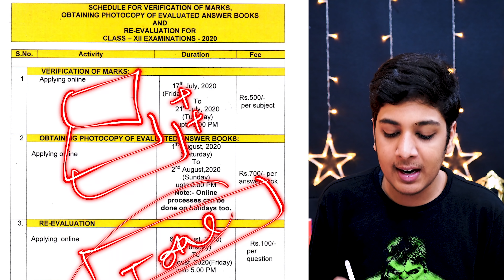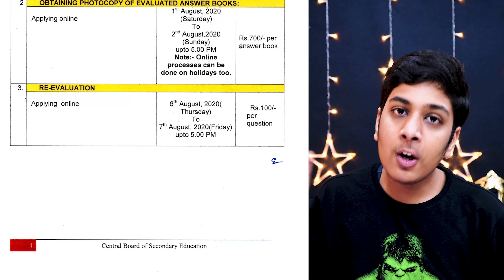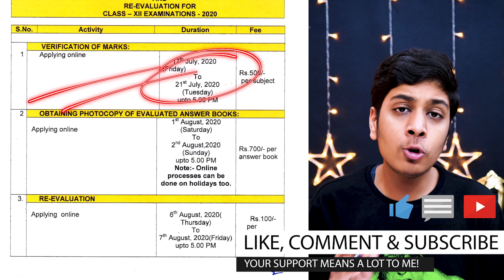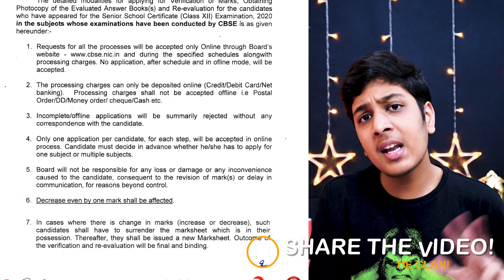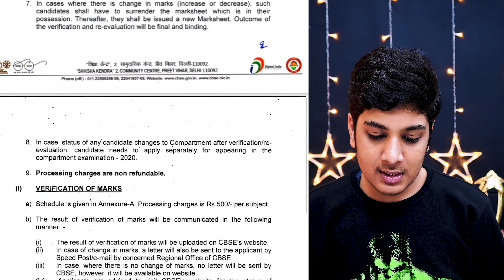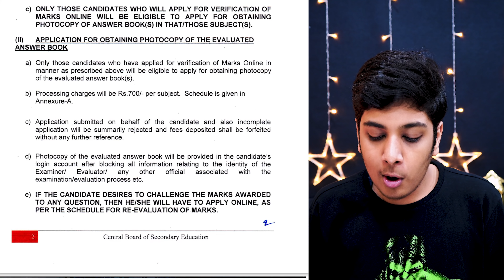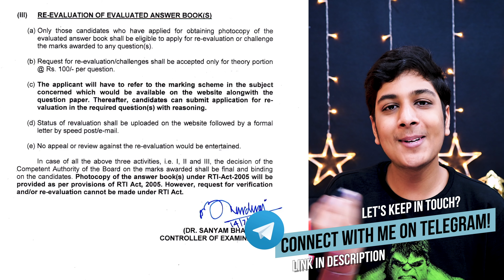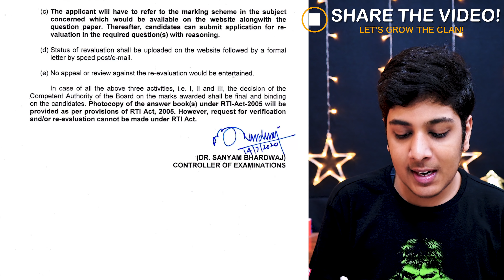CBSE RECHECKING 2020😱| Full Procedure Explained latestnews🔥| CBSE RESULT 2020❤️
cbse 2020 result for cbse class 10 and cbse class 12 have been finally announced. All the best to everyone who is a student of cbse! This video is about rechecking procedure.

Hey Guys! This is Yash, and I'm a first year student at DTU.

I'd like to thank Sanchit, Viren & Aanchal for providing me the content and helping with the videos.
I'd like to thank Bhavya & Shagun for helping me in the creative process.
I’d like to thank Aman Dhattarwal sir for being my mentor always!❤️

🔴🔴Dear JEE aspirants,
JEECarnot is an initiative of IIT students. Under this program, they connect to you a Personal IITian mentor who will be your friend throughout your whole JEE journey. You can connect with him anytime on-call 🔥🔥 or through WhatsApp for personal assistance.
Considering the point that these two months pre-JEE2020 are most important for the students, they are coming up with new packs with great discount.
Give it a try guys !!

Feel free to connect for any queries.
Like and follow our Facebook page for more details in the future
Thanks!